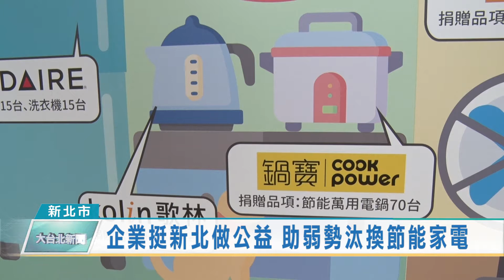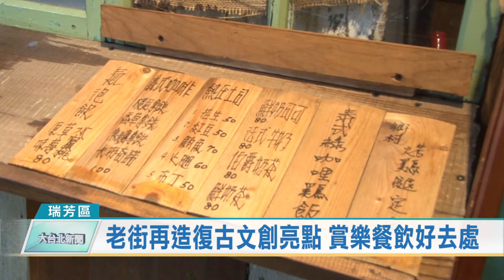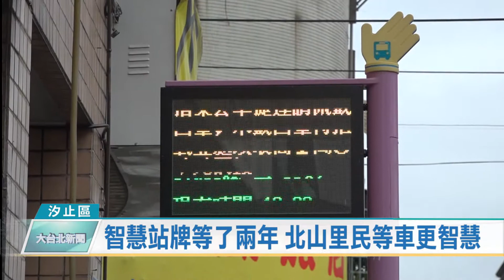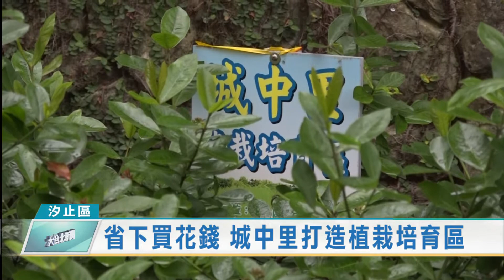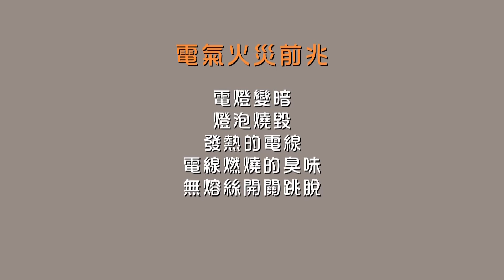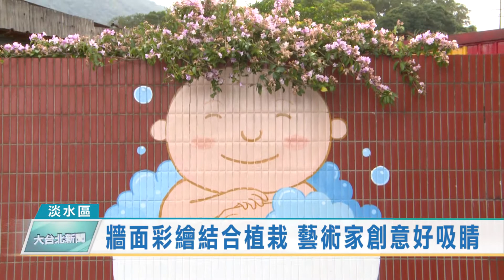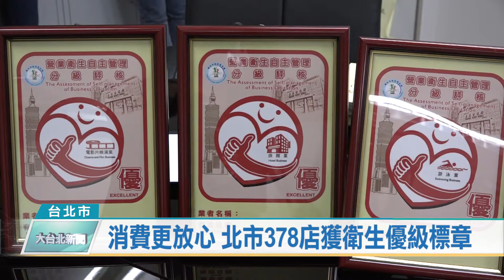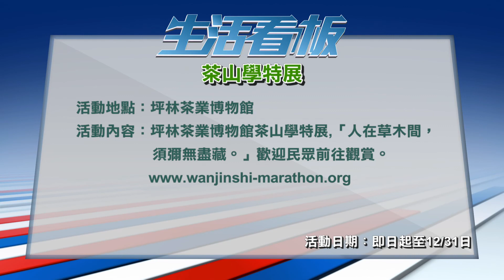20201110 大台北新聞